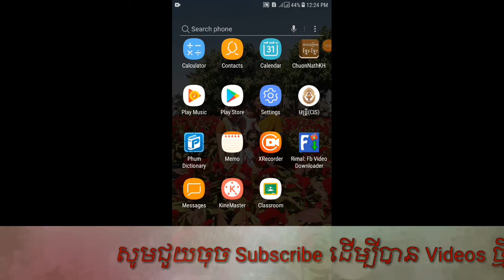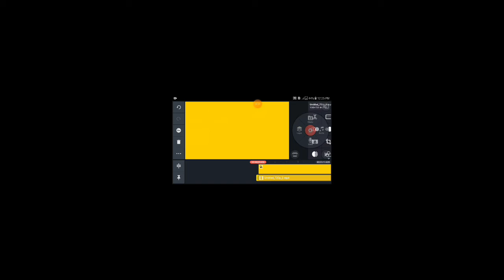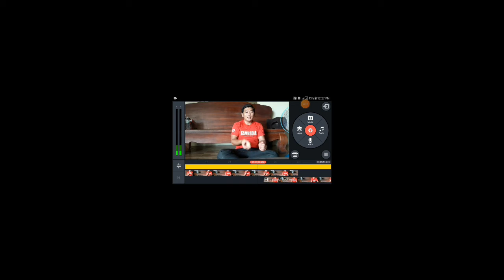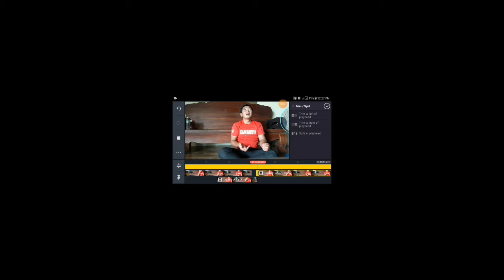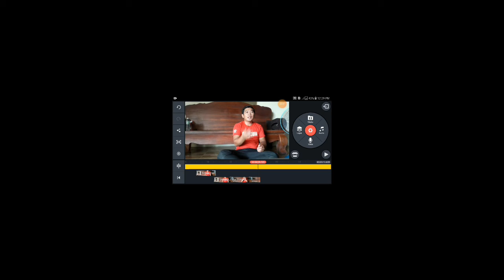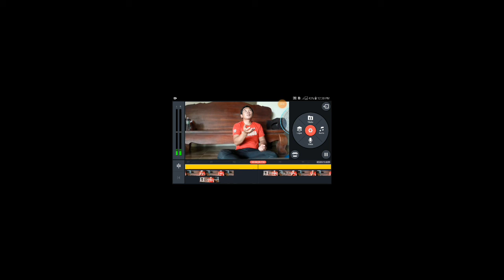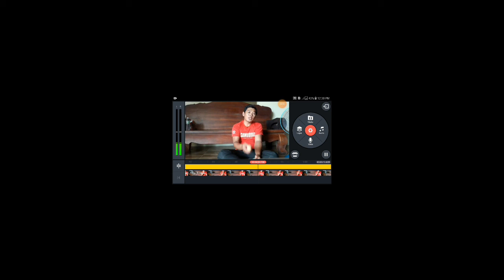Phum Monika Best magic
សៀកអស្ចារ្យ